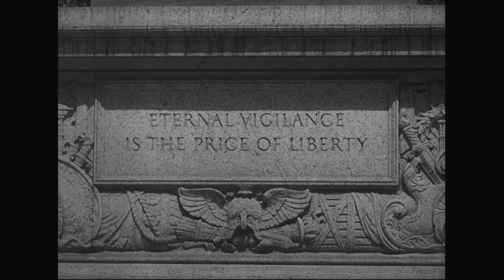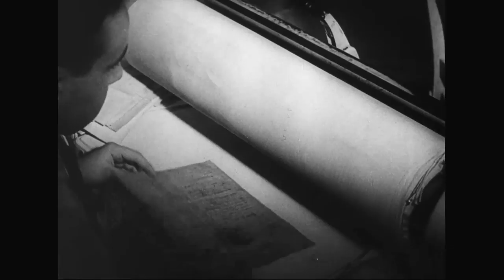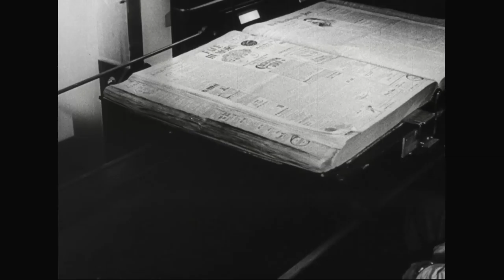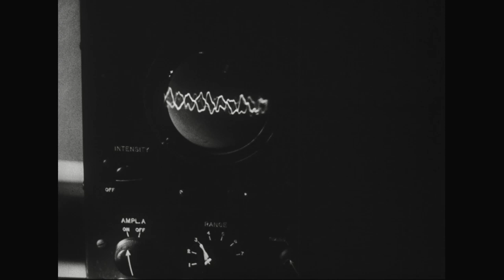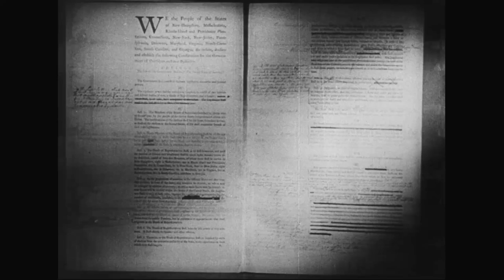The Archives, 1940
Creator(s): Columbia Pictures Corporation. (Most Recent)

Series : Motion Picture Films, compiled 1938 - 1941
Collection COL: Columbia Pictures Corporation Collection, 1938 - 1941

Scope & Content: Explains the reference function of the National Archives. Describes the maintenance (preservation and repair) of paper records, motion pictures, and sound recordings. Shows the copying of documents by microphotography. Shows the Bill of Rights, Emancipation Proclamation, Treaty of Ghent (1814), and Treaty of Paris (1783).

Local Identifier: COL-COL-122